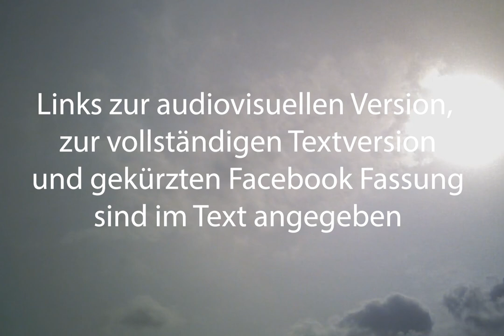Blog 15 Die Preußischen Befreiungskriege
Teil 2
Soziale Krisen der deutschen Geschichte
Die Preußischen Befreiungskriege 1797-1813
Die Auswirkungen der Französischen Revolution und der Angriffe der revolutionären Armee, die Erfahrungen von Invasion, Teilung und Besetzung durch Frankreich, sowie eine soziale Umstrukturierung nach sich zogen und dadurch Nationalistisches Gedankengut förderten